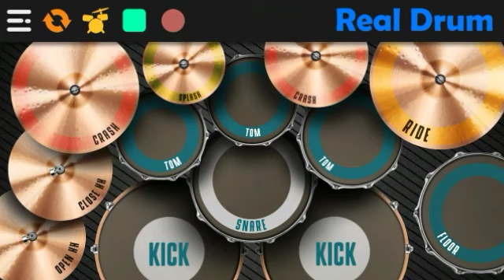MAROON 5 - ONE MORE NIGHT | REAL DRUM COVER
-TONTON SAMPAI HABIS YA, SEMOGA   TERHIBUR..!!

-MASIH BELAJAR